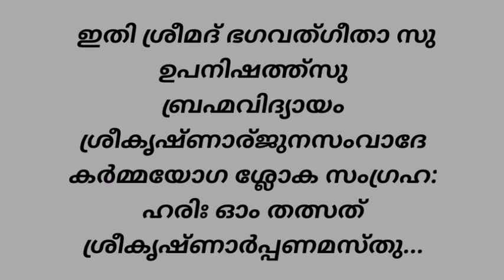END OF GEETA